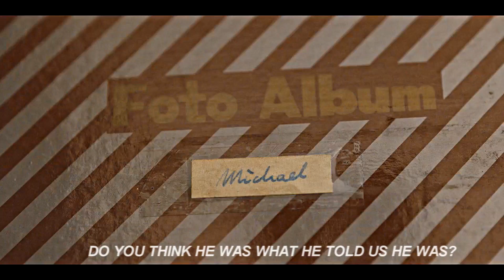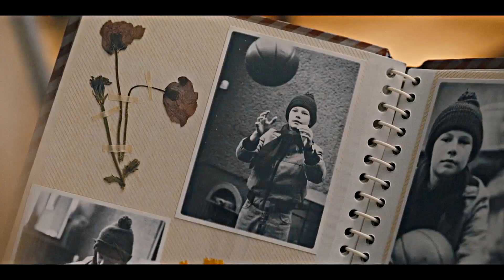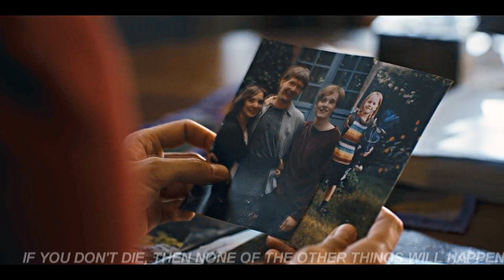Jonas & Mikkel -- DROWN